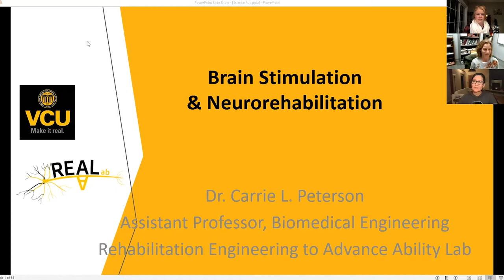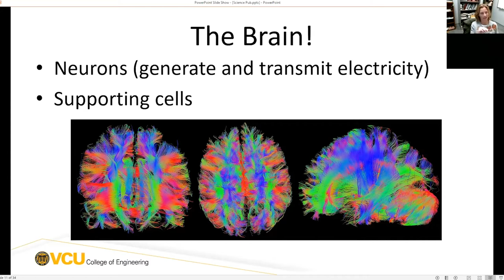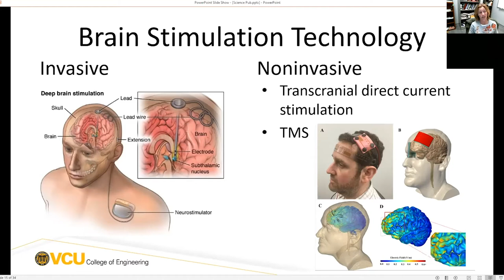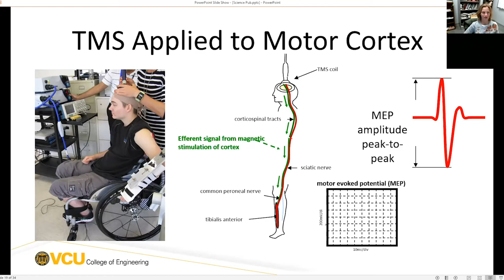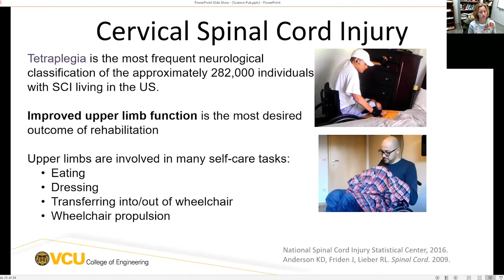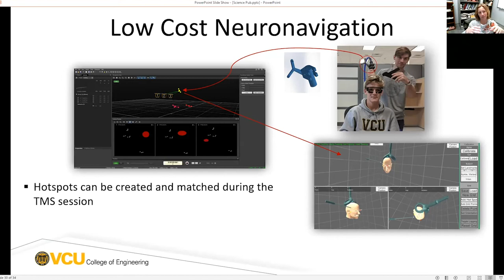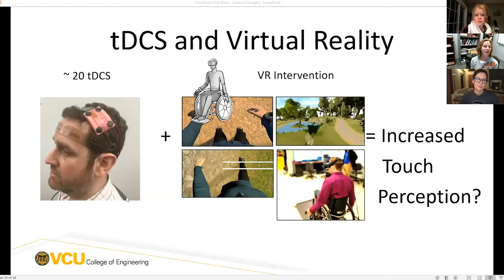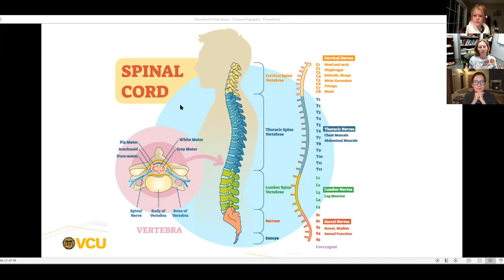Science Pub | How Brain Stimulation Boosts Healing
How Brain Stimulation Boosts Healing
From Ancient Catfish to Today’s High-Tech Implants

This talk explores the evolving science of brain stimulation –– from the use of ancient eels and catfish to treat pain to the high-tech implants being tested in spinal cord injury patients. Hear what Dr. Peterson’s lab is working on and what the future of rehabilitation and healing may hold.

Dr. Peterson is director of the Rehabilitation Engineering to Advance Ability Laboratory (REALab) at Virginia Commonwealth University. With expertise in musculoskeletal biomechanics and neurorehabilitation, she oversees research designed to help patients with post-stroke hemiparesis and spinal cord injury.

Credits:
Thank you to
Dr. Carrie Peterson, Assistant Professor of Biomedical Engineering

Science Pub BING Co-Founders:
Julie Weisberg
Kristine Kieswer
Nancy Coddington

Producers:
WSKG  Alyssa Micha
Nancy Coddington

This Science Pub was recorded on December 8 , 2020.